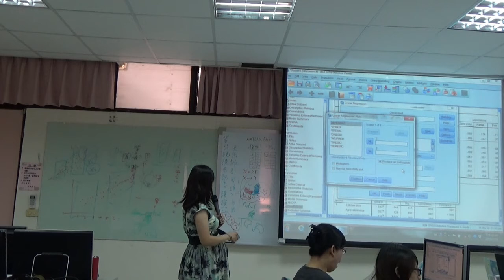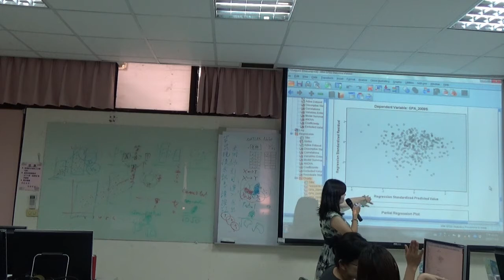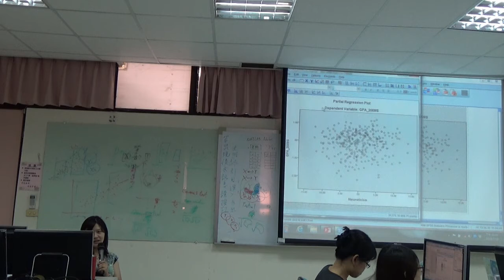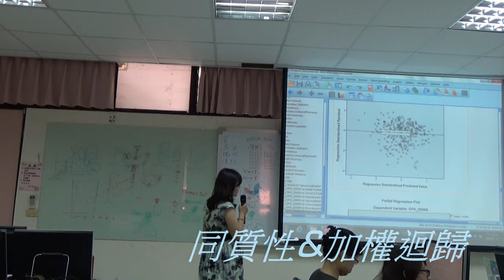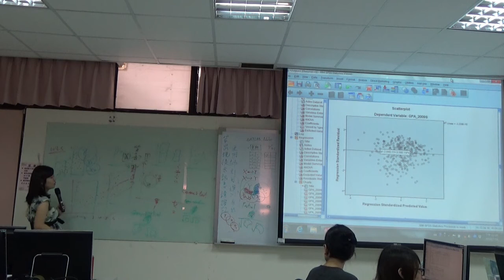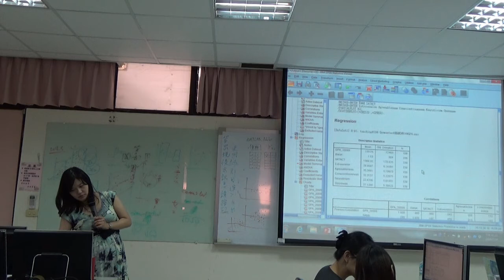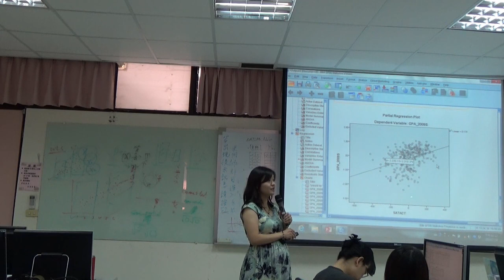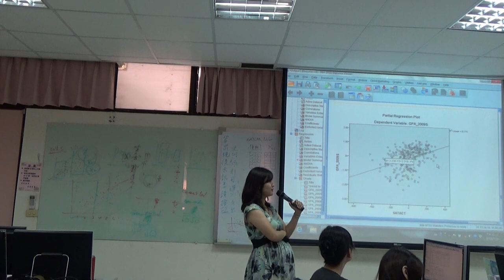《國立中山大學開放式課程》多變量分析 03淨相關畫圖.同質性.加權迴歸